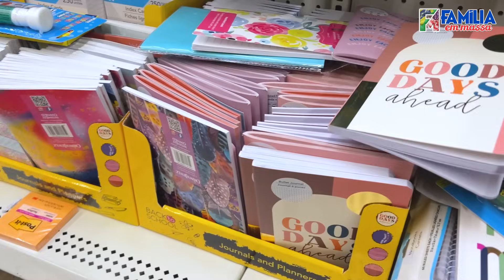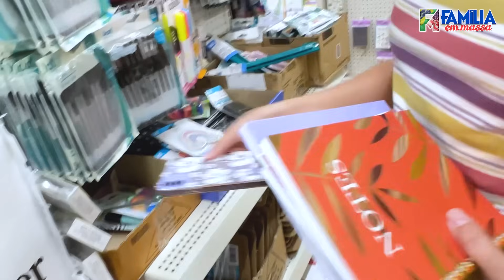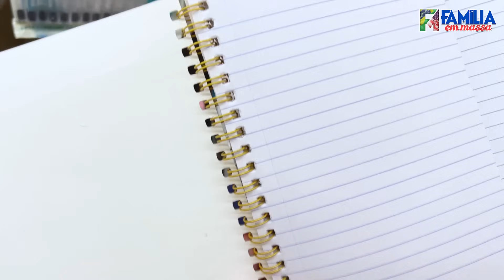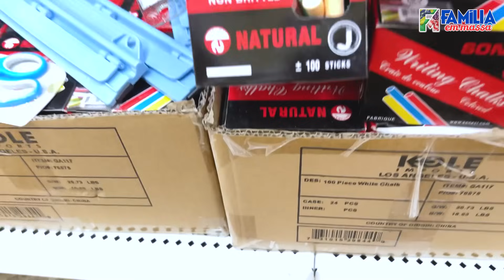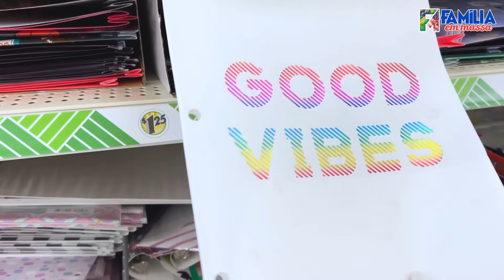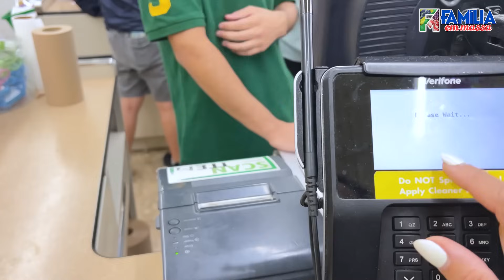Compramos Meus Sousplat e Alguns Materiais Pra Escola